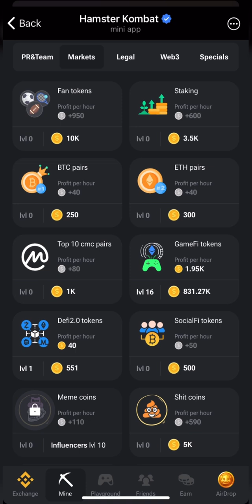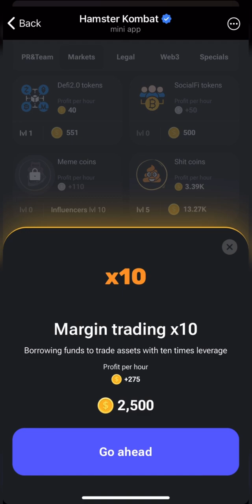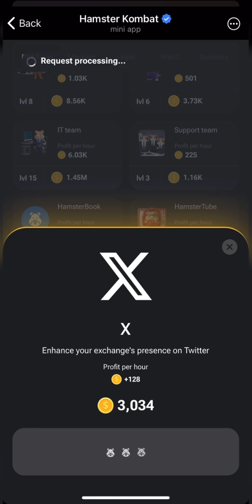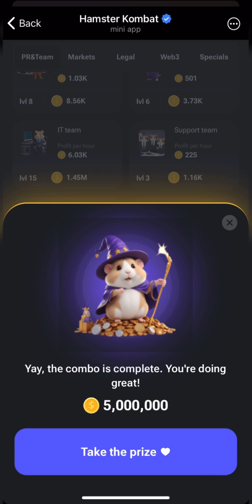DAILY COMBO 5 August 2024 (HAMSTER KOMBAT)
لا وصف يتعدى وصفك في الكومنت ،